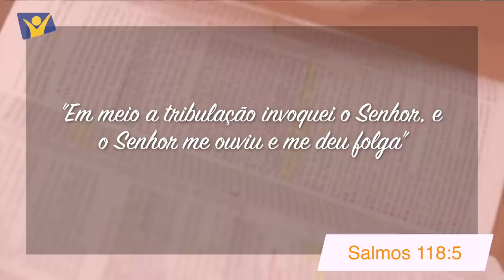Minutos de Esperança | Um Deus que Ouve Quando Imploro | Com o Pr. Elias Brenha